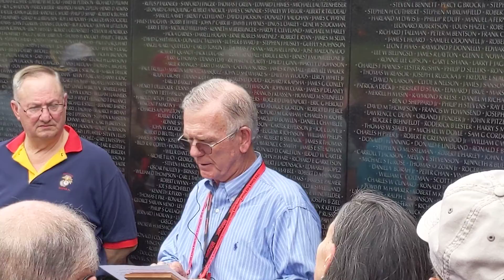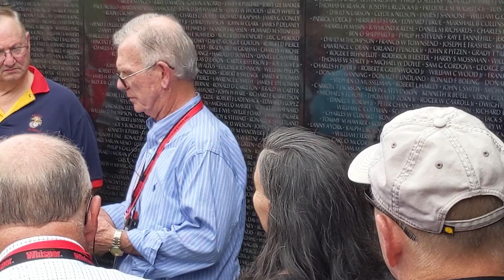Vietnam Wall R. Jim Chipman